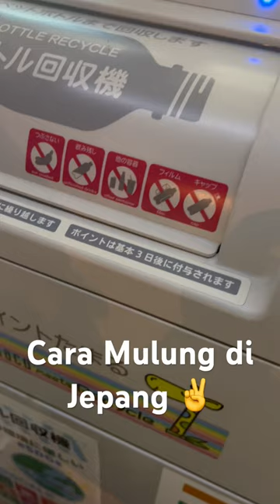Cara Mulung di Jepang